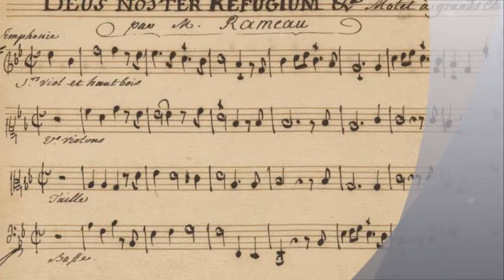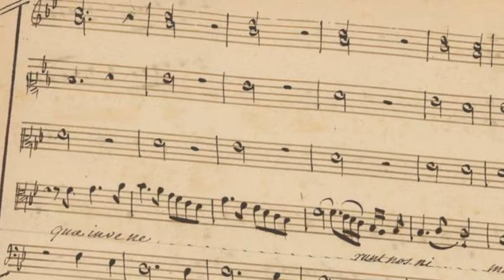RAMEAU | Deus Noster Refugium | KUNACH | La Tempesta | BURZYŃSKI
Deus Noster Refugium, part 1

Aleksander Kunach haute-contre

LA TEMPESTA on period instruments
Jakub Burzyński conductor

Recorded Live on 3rd Music Festival Barok w Radości
Sound: Miłosz Kondraciuk